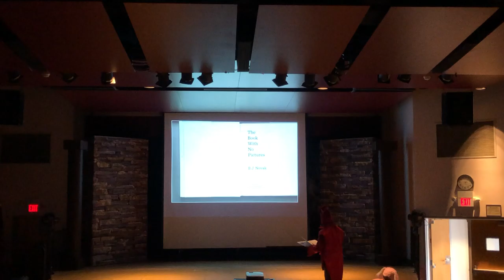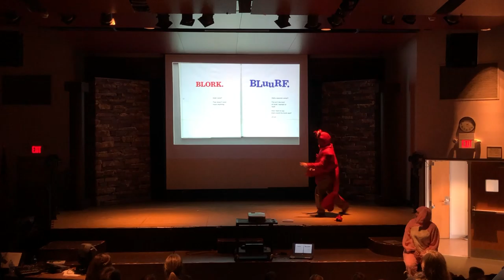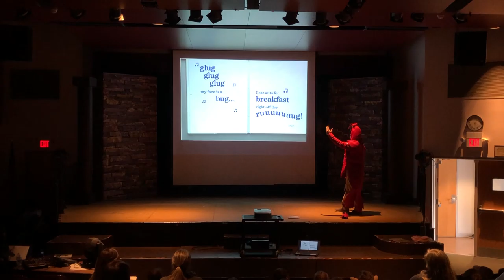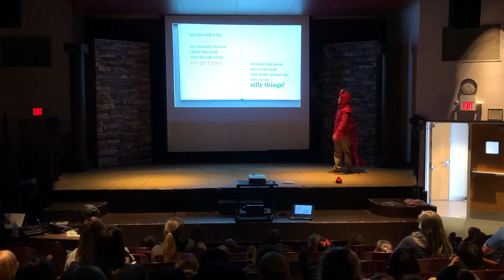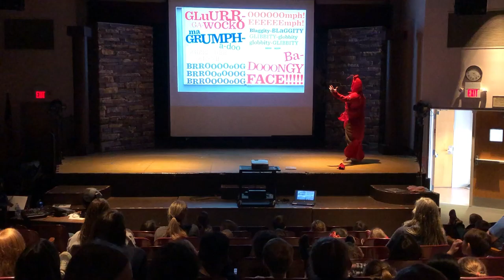SI PTSA PARP Week Assembly — Library Lobster Anthony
PARP week final assembly. Mystery Reader Anthony Zutter from the Shelter Island library engages the kids with a fun reading of The Book with No Pictures by BJ Novak.